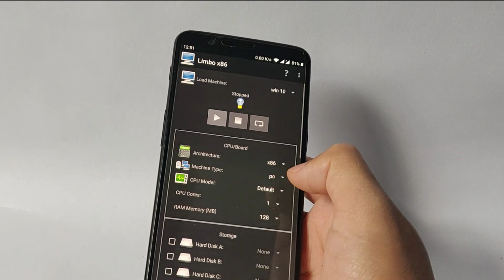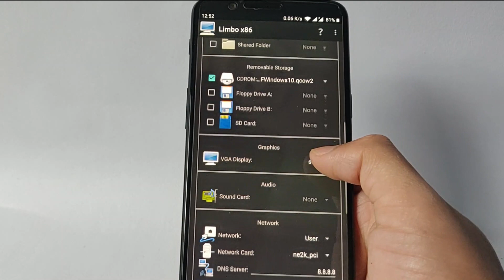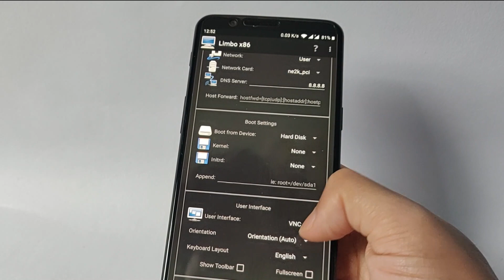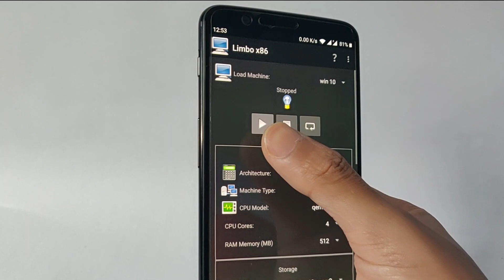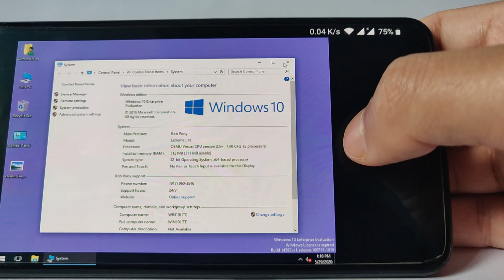How to install windows on android |no root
Easily emulate any windows operating system with Limbo. You can install windows 10 for android with this simple android app.

First video Please support!!